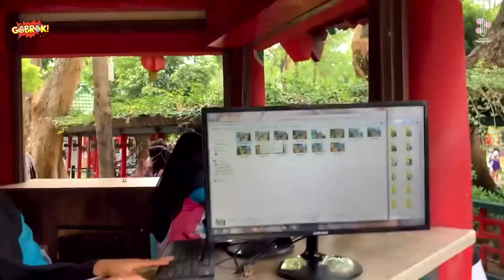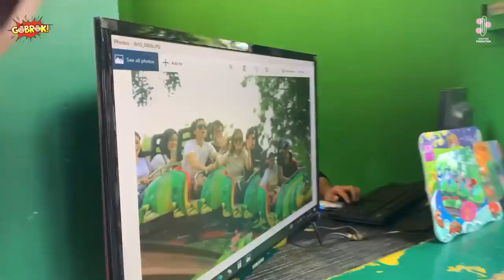MAAFIN GOBROK YA NGEDITNYA LAMA BANGET!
monmaap nih pemirsah!
baru bisa tayang, susah loh ngeditnya!
janji ditonton sampe abis? kalo ngga sampe abis part 2 nya ngga tayang nih, awas aja!

mana kesian banget kreatip kita sampe harus masuk hari sabtu demi vlog tayang, editor onlinenya juga kaya dikejar kejar pinjol. sok nonton!
awas aja ngga dilike sama dishare.

btw, kalian mau nya kita bikin konten apaan lagi?

copyright©
Inspire Production 2022